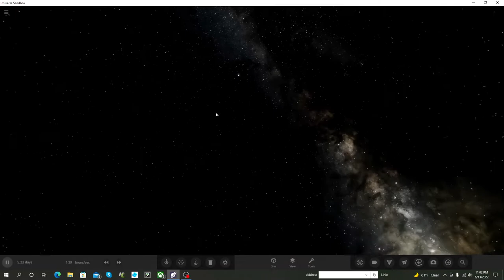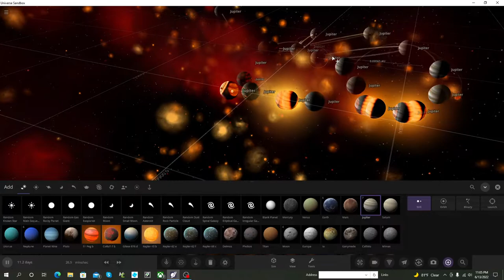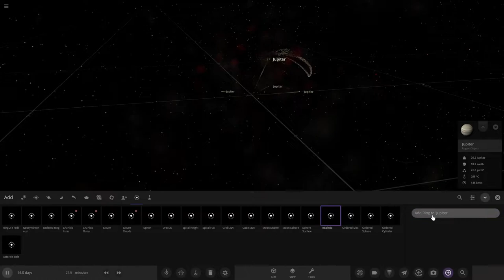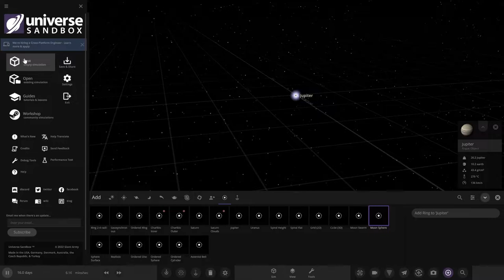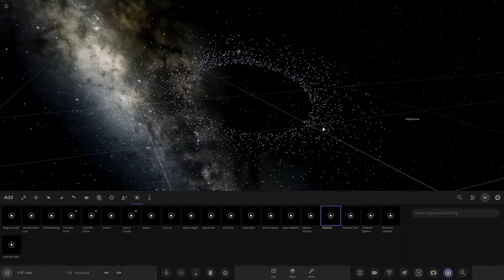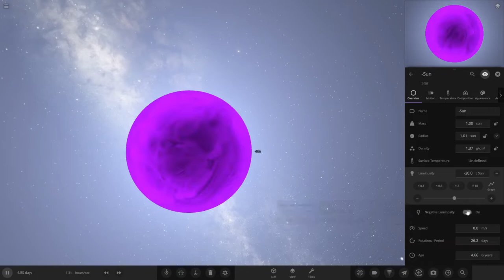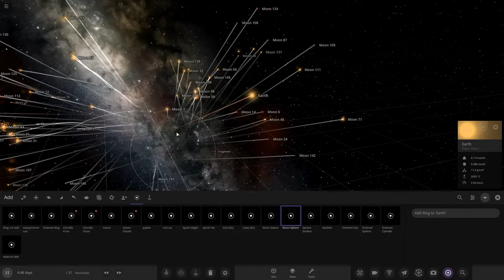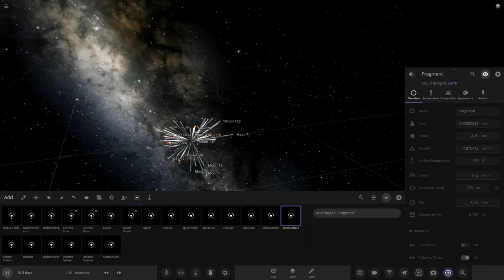Universe sandbox gameplay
Recording Universe Sandbox Gameplay!